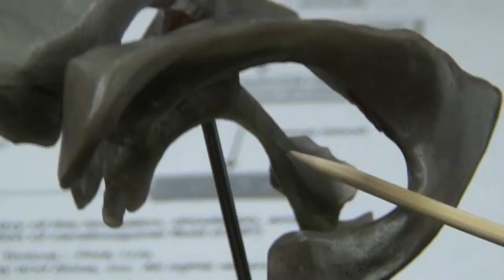Brain Ventricles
BIO 218 - Anatomy
A. Thomas